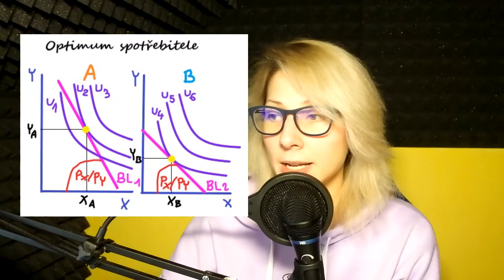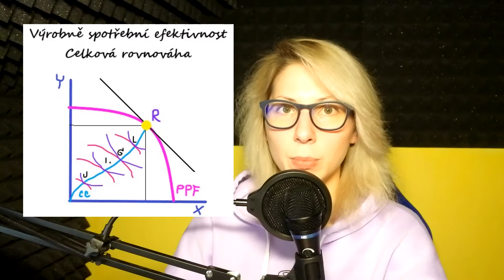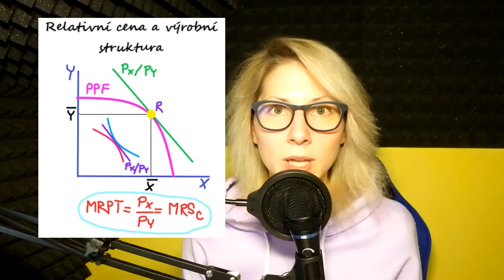PARETOVO OPTIMUM | Efektivnost ve Směně | Výrobně Spotřební Efektivnost